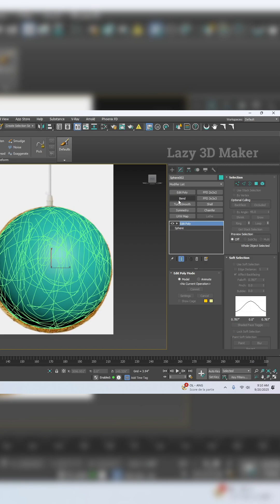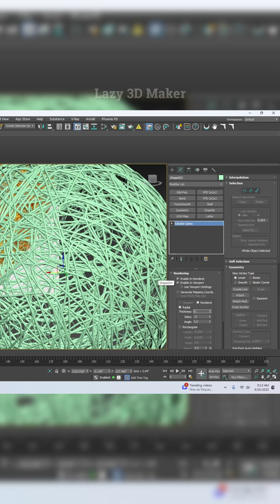How to Use Draw on surface Tool in 3ds Max.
3dsmax and Corona Renderer Tutorial.
3D Modeling Tutorial.
-3D Modeling and texturing.
-Architecture and building modeling.
👍Follow me to get more Contents 😁